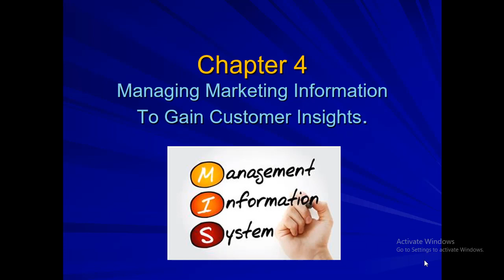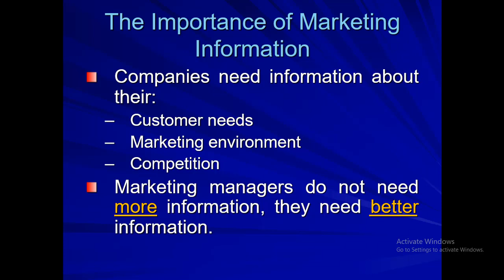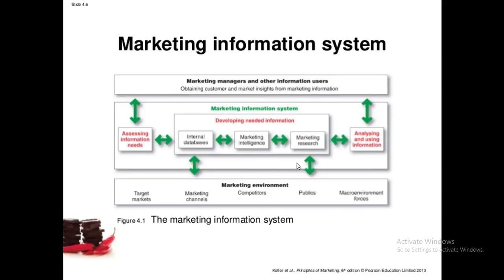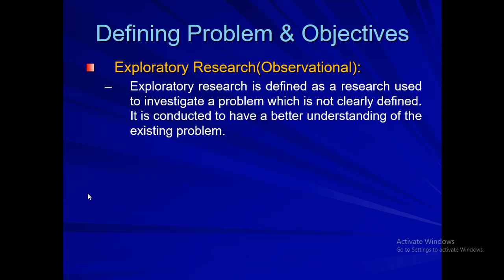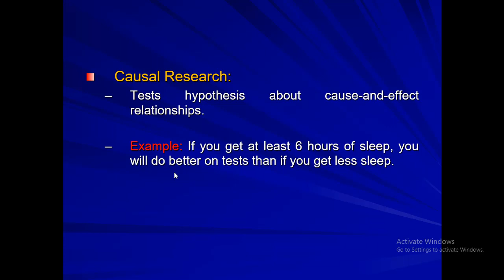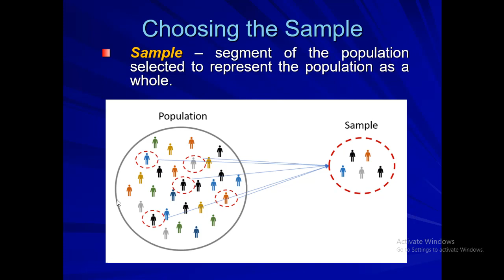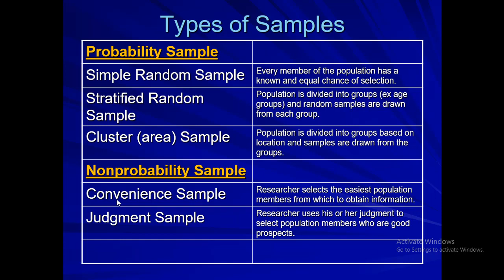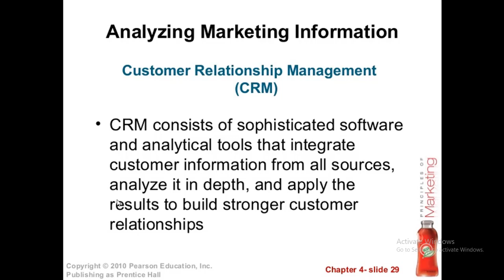Principles of Marketing Chapter 4, Managing Marketing Information to Gain Customer Insights#lecture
Principles of Marketing Chapter 4, Managing Marketing Information to Gain Customer Insights. Kotler.
What is managing marketing information to gain customer insights?
Marketing information system (MIS): Consists of people and procedures for assessing information needs, developing the needed information, and helping decision makers to use the information to generate and validate actionable customer and market insights.